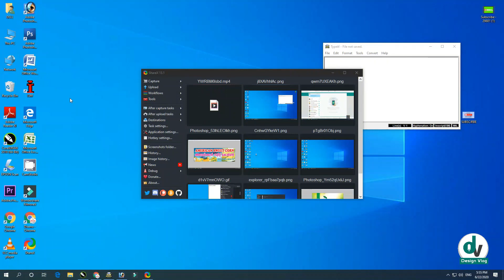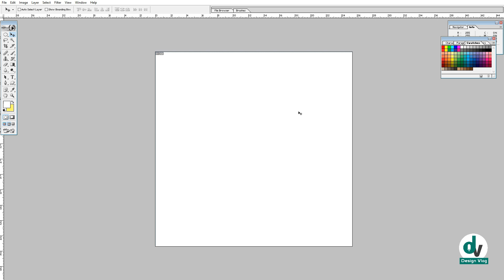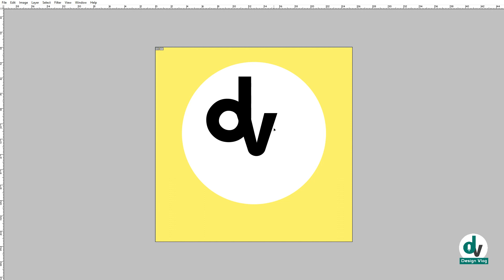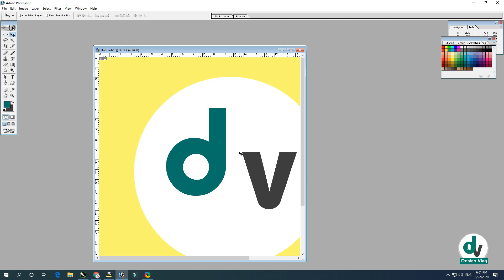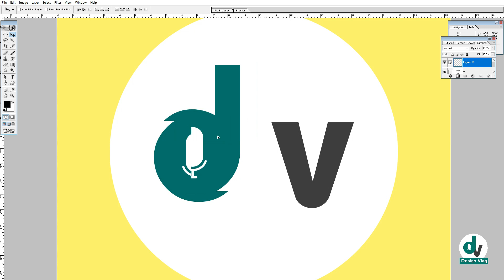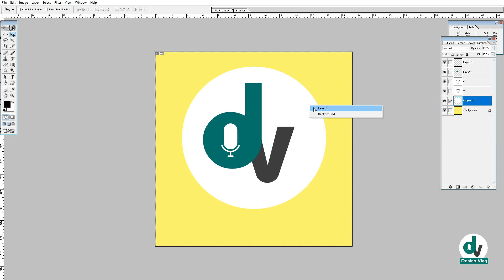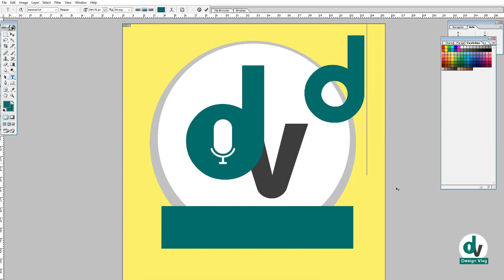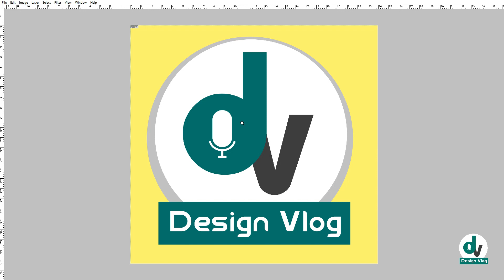Logo design by Photoshop Malayalam | Creative Logo Design | Easy way to create Logo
Query Solved
Logo design by Photoshop Malayalam
a letter logo design photoshop,
a name logo design,
logo design best app,
logo design background,
logo design best software